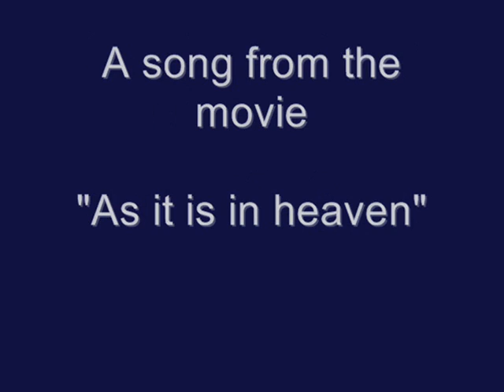Gabriella's Sång, sung by Melanie Aalders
We recorded this beautiful song in our home-studio in the attick of our house. Melanie sings, we both sing in the "choir". I produced the recording and play keyboards.